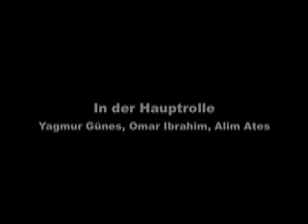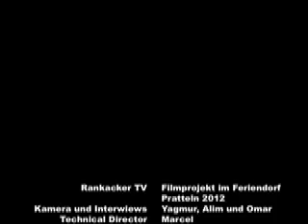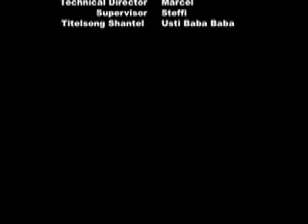Jugendliche im Prattler Rankackerquartier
Drei Jugendliche aus dem Rankacker-Quartier in Pratteln haben während des Feriendorfs im Rahmen des Projet Urbain einen Film über ihre Wohngegend gedreht. Unterstützt wurden sie dabei von Stefanie Huber und Marcel Cantoni, den Jugendarbeitenden der katholischen und reformierten Kirche.

Herausgekommen ist ein kleines, subjektives Portrait einer Wohngegend, eingeklemmt zwischen Schnellstrasse, Shoppinghallen und Eisenbahn. Der Rankacker wurde, wie schon vorher die Längi, ins Projet urbain aufgenommen und soll aufgewertet werden. Die Jugendlichen zeigen, wieso sie das nötig finden.
Regie: Stefanie Huber, Cantoni.
Kamera: Jugendliche aus dem Rankackerquartier